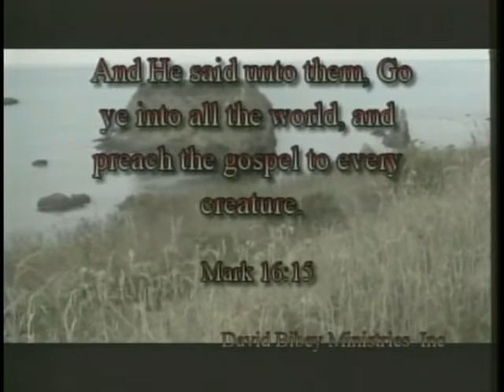David Bibey Ministries #869 part a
David Bibey Preaching-Put Your Hope & Trust in God; Linda Whitaker singing He's In Control.